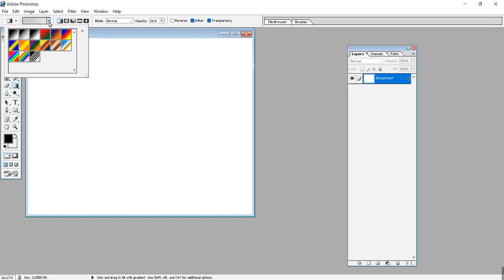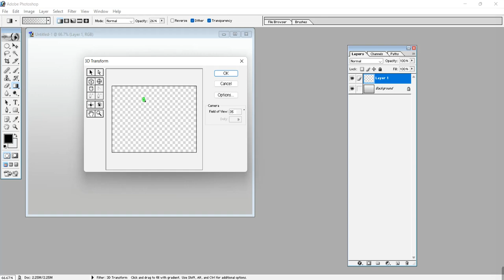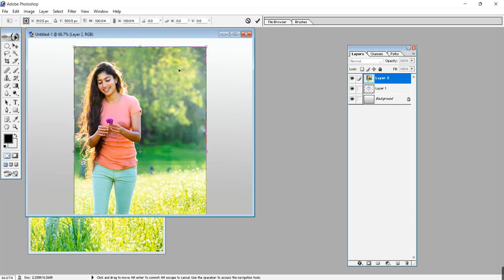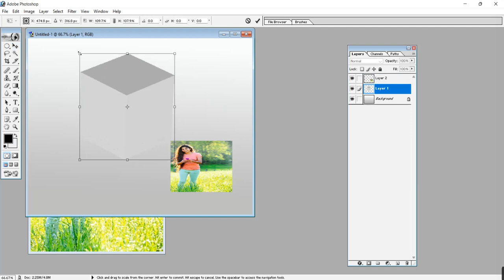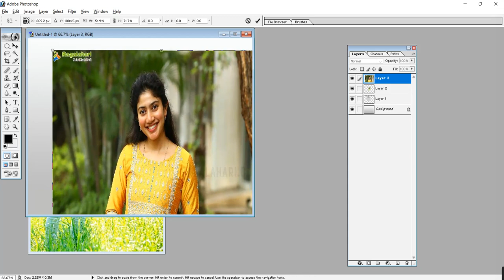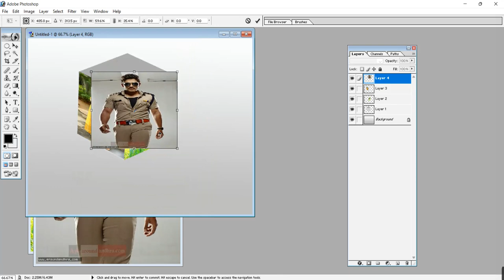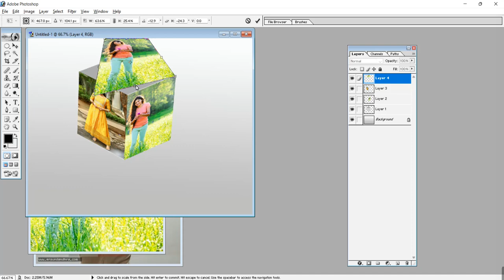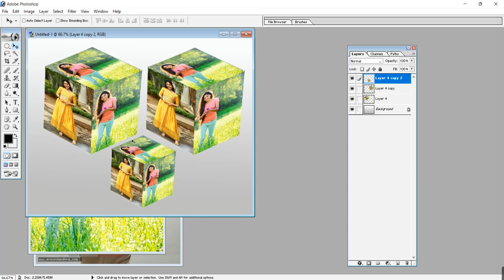3D Effect आसान भाषा में